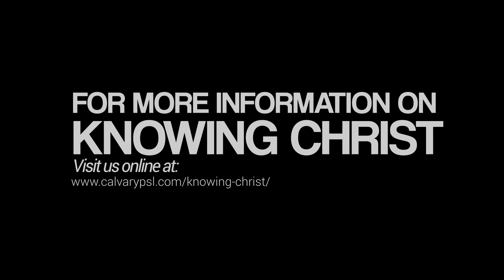Jonah 3:1-10 - Pastor Mike Wiggins "The Preaching Prophet"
After being swallowed by a great fish, Jonah finally recommitted himself to the Lord. The prophet made the most of his second chance and his ministry was abundantly blessed. What followed is one of the greatest spiritual awakenings in all of history.